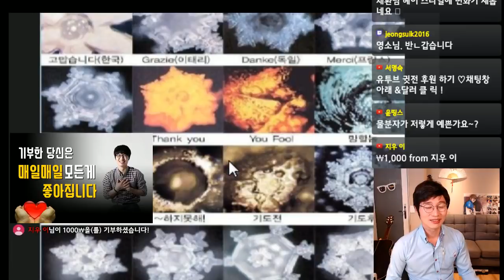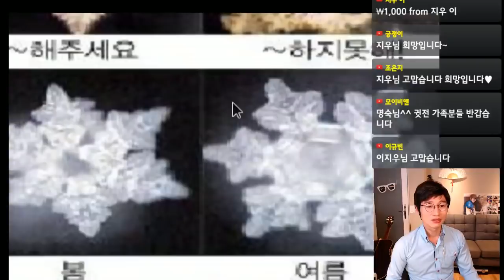물 한잔이 주는 기적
☯ 마말톡 실시간 무료상담 OPEN ☯
1.명상법에 대해 궁금한게 있나요?
2.마음을 이야기 할 곳을 찾으시나요?
3.무료로 마음상담할 곳을 찾으셨나요?
마말톡으로 마음을 말하시면 귓전명상
'지도자'가 배정되어 마음을  들어드립니다.
■ 마말톡 상담내용
- 마음상담
- 명상상담
- 귓전명상 / 호흡법 안내
- 기부 / 후원 및 기타 문의
▶ 100일만에 기적을 만드는 귓전명상스쿨

▶ 월 (또는 화) / 목 : 밤 10시~11시사이 시작

1. 정기후원 (해지자율)
3. 계좌후원 : 우체국 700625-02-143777
                 (예금주 : 희망을 파는 사람들)

♣ 후원금으로 희파랑(홀몸쉼터,공부방)이 운영됩니다
▶대구 중구 달구벌대로 446길 14-5 희파랑 쉼터

■■■■■ 귓전명상 ■■ 소통하기■■■■■
● 채환과 1:1 소통은 '카카오톡'에
   [채환콘서트] 검색하신후 글을 남겨주십시요
● 채환 페이스북

■■■■■■ 귓전 ■ 명상 ■ 방법 ■■■■■■
1.그저 편하게 음악처럼 청취하세요 (공부할때,일할때)
2.잠들기 전에 자장가 처럼 들으시면 큰 도움이 됩니다.
3.취침시 볼륨 아주 작게, 집중했을 경우 알아들을 정도
  (폰을 침대와 멀리두고, 볼륨레벨은 2~3칸 정도적정)
4.취침명상은 잠을 자는 내내, 잠재의식을 발현시킵니다
5.나오는 음악만 듣더라도, 치유되는 자연음악입니다.

■■■ 채환과 희망을 파는 사람들이란? ■■■
자살예방프로젝트와 희망세상만들기에 앞장서는
행정자치부 지정기부 NGO 비영리 시민봉사단체입니다
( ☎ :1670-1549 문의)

■■■■■■■ 희 ■ 禧 ■ 파 ■ 波 ■■■■■■
-희 파 (禧 波) 채 환-
가수,NGO 활동가,명상가
홀몸쉼터 희파랑 대표
자살예방교육 홍보대사
자살예방 시민유공상 수상
미래의 한국인 상 수상
KT 이시대 감동의 인물 선정

(메일로 원하는 명상을 MP3로 보내드립니다)

영상공유는 가능하나 허가 없는 변경/배포는